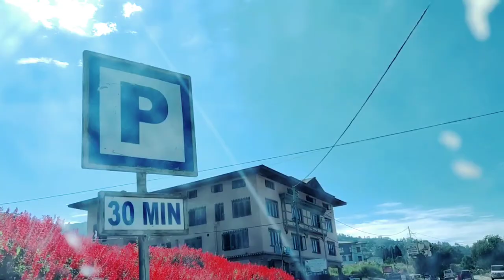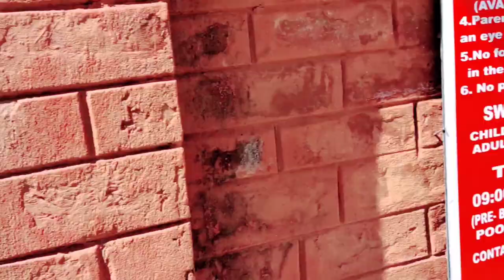Damphu Vlog# momerable day in beautiful place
This blog video is made just as a momories and for entertainment porpose to all my dear viewers.